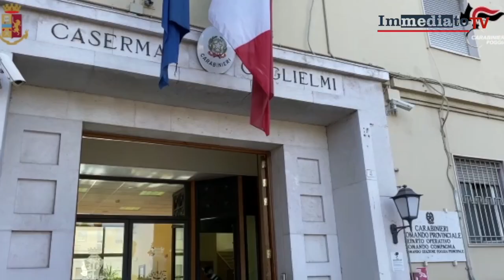GOMORRA VIESTE, 20ENNI SI UCCIDONO PER IL "POTERE". BECCATO IANNOLI, KILLER DI ANTONIO FABBIANO